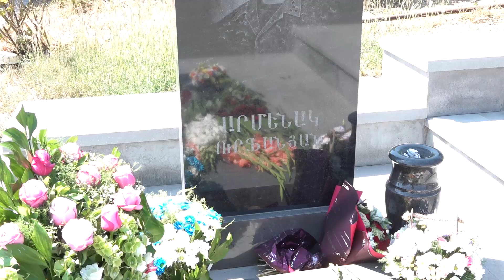Պղծել են Արմենակ Ուրֆանյանի և Ռոբերտ Աբաջյանի գերեզմանները